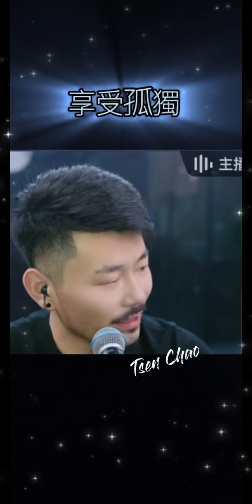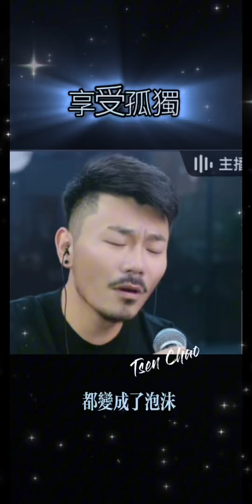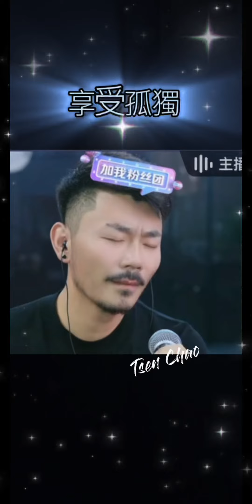孤獨的美 音符在心中流淌#享受孤獨#大歡#原創#原唱